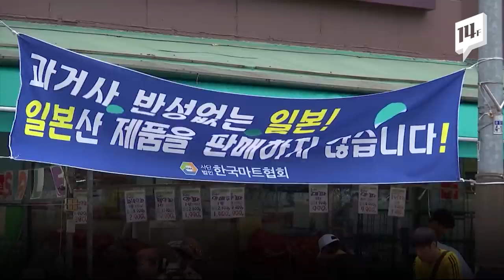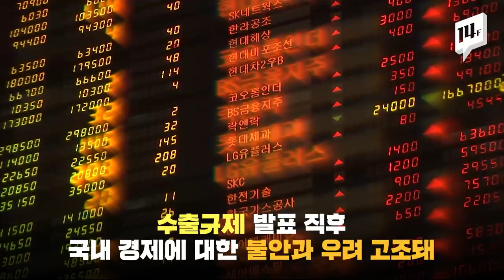'수출규제 1년' 탈일본 성공한 국내기업, 불매운동에 물러가는 일본기업 / 14F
일본 정부가 우리나라에 수출규제를 가한지 1년이 지났습니다. 국내 경제에 피해가 클 것으로 예상됐지만 정부와 기업이 손잡고 노력한 결과 '국산화', '수입 다변화'에 유의미한 결과를 보이고 있습니다. 그래도 변함없는 일본의 태도에 우리 정부, WTO 제소 재개를 결정했습니다.